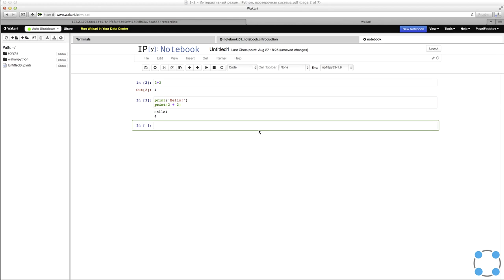Python для начинающих / #4 урок - Интерактивный режим Python. IPython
Курс подготовлен на базе программы Института биоинформатики. Преподаватели: Тимофей Бондарев (JetBrains, Институт биоинформатики, СПбАУ РАН) Павел Федотов (Институт биоинформатики, Университет ИТМО) Источник Лицензия _____________________________________________________________ При записи видео курса использовалась онлайн-платформа Wakari, позволяющая работать в интерактивном режиме Python без его установки на локальный компьютер. Сейчас она не работает. Мы советуем при прохождении курса: 1. Пользоваться онлайн-платформой Trinket.io. которая позволяет запускать программы на Python в вашем браузере. Обратите внимание, что в Trinket используется не IPython, а просто Python. Поэтому для того, чтобы увидеть значение выражения, необходимо явно вызвать функцию print, иначе оно не будет отображаться. Например, вместо 42 + 8 * 3 нужно написать print(42 + 8 * 3) и нажать кнопку "Run". 2. Установить себе на компьютер IPython Notebook (сейчас приложение называется Jupyter Notebook).